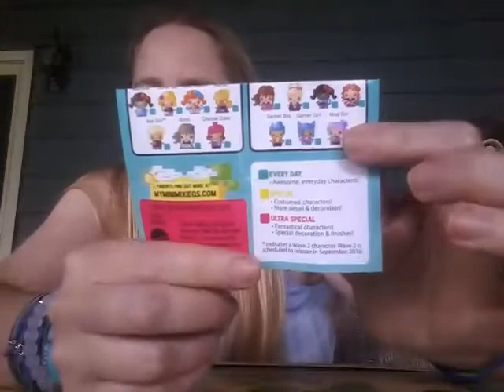Monster High Minis and My Mini MixieQs Unboxing